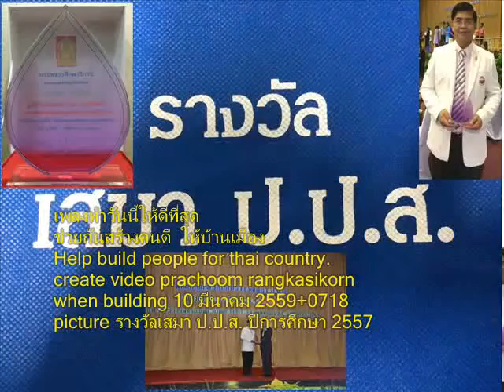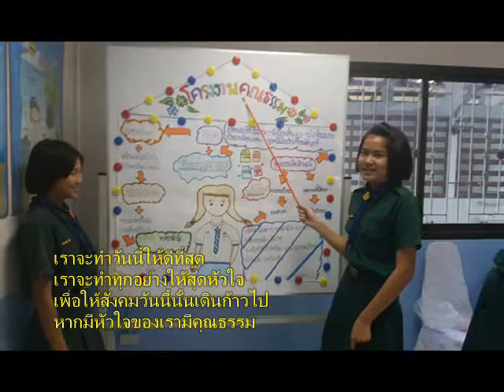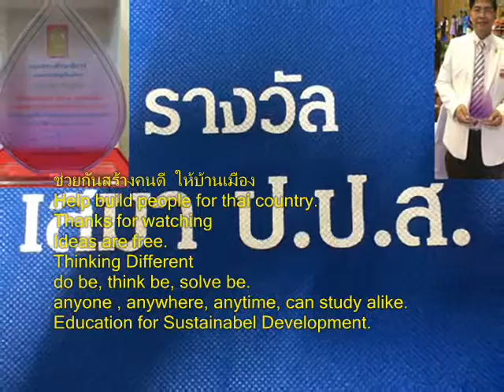035+เพลงทำวันนี้ให้ดีที่สุด+รางวัลป ป ส ปีการศึกษา2557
เพลงทำวันนี้ให้ดีที่สุด
when building
picture
เราจะทำวันนี้ให้ดีที่สุด
เราจะทำทุกอย่างให้สุดหัวใจ
เพื่อให้สังคมวันนี้นั้นเดินก้าวไป
หากมีหัวใจของเรามีคุณธรรม

เมืองไทยของเราต้องช่วยรักษา
จึงมีเวลาที่จะช่วยสร้างสรรค์
รักกันเอาไว้เต็มใจให้กัน
จงช่วยแบ่งปันความดี
ให้กันทุกเวลา

คุณธรรมนำทางชีวิต
จริยธรรมช่วยคิดสิ่งดีงาม
หากเริ่มวันนี้และทุกๆวัน
ช่วยแต่งเติมความฝัน
ให้งดงามทุกเวลา

Thinking Different
The End.